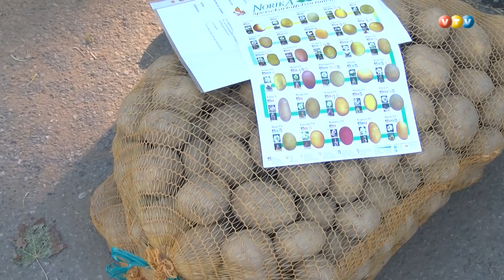Divdesmitie kartupeļu svētki Madonā